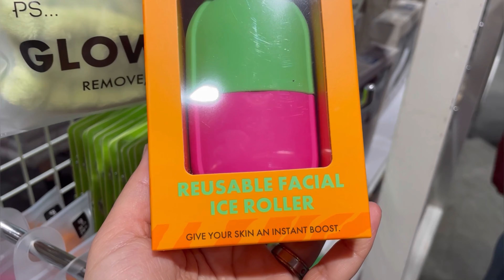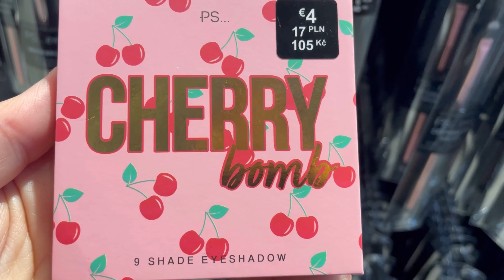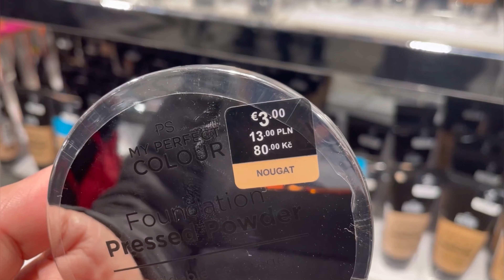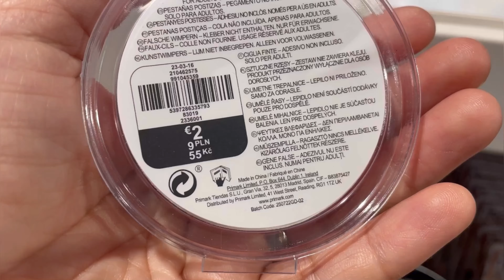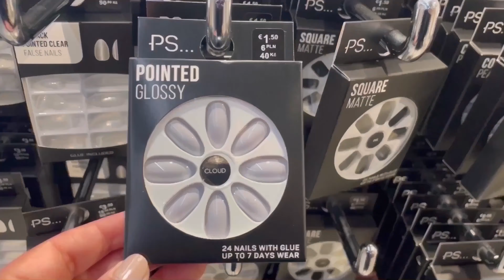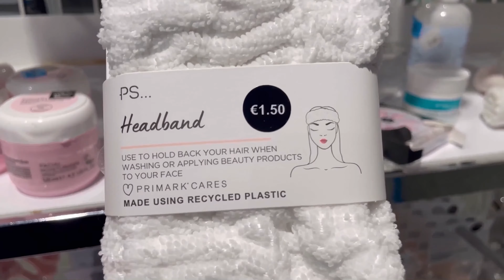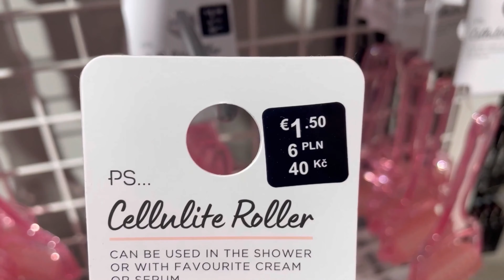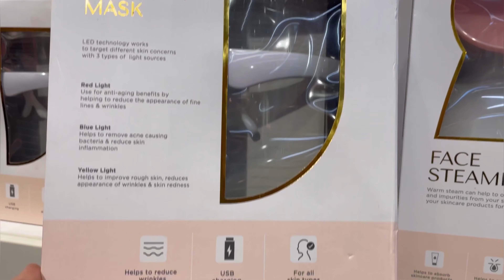Primark makeup & beauty products new collection / April 2023